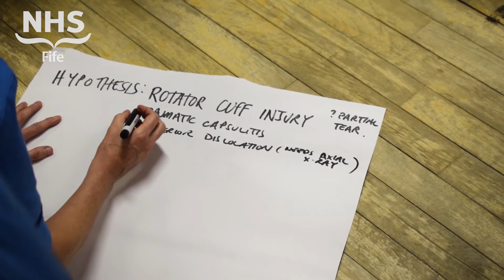The Fife Adult Musculoskeletal Physiotherapy Service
This video outlines the Fife Health and Social Care Partnership Adult Musculoskeletal Physiotherapy Service*, showcasing their commitment to person-centred care, staff development and transformational health and social care re-design.

The video was developed by the Musculoskeletal Physiotherapy Service in collaboration with the NHS Fife Communications Team, and kindly supported by a NHS Education Scotland eHealth Leadership Fellowship.

*Musculoskeletal Service - supports individuals with bone, joint and muscle conditions e.g. fractures, muscle strains, joint sprains, tendonitis, back and neck pain.